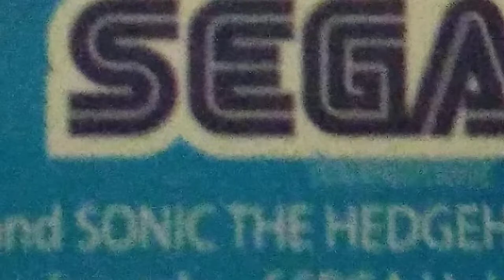Mighty The Armadillo the movie trailer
Mighty The Armadillo the movie may be too intense for younger viewers Mighty The Armadillo the movie will be coming in 2022  and will not be a 1 Hour Movie special Subscribe to Mighty The Armadillo